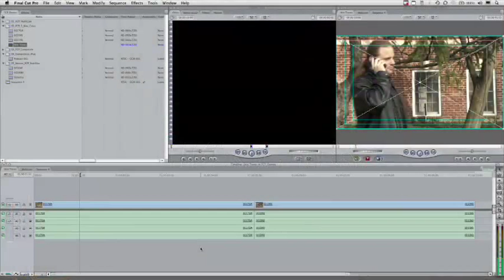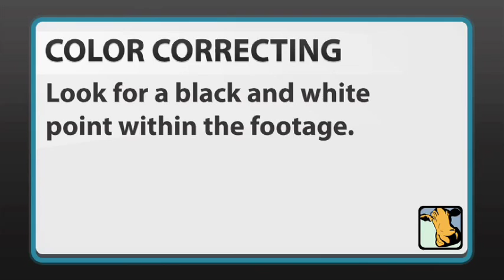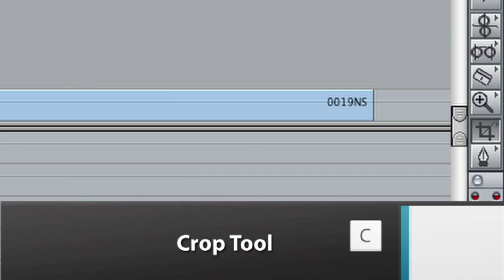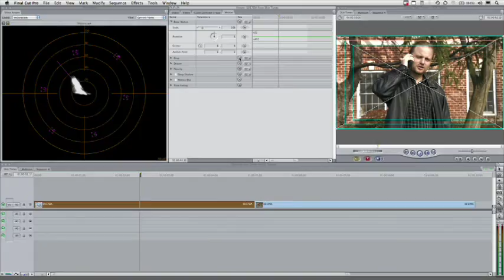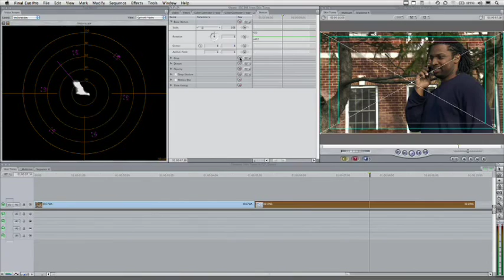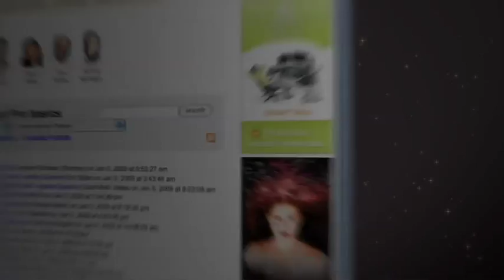3-Way Color Corrector - Final Cut Help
In this Final Cut Pro video tutorial you will learn about using the 3-way color corrector with skin tones and how the color corrector behaves when adjusting the color of two subjects in identical scenes.